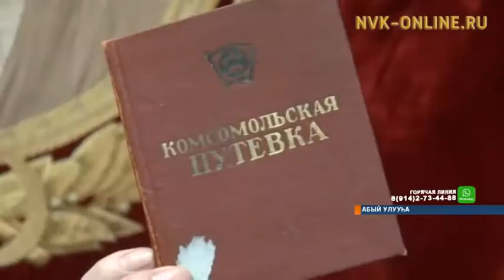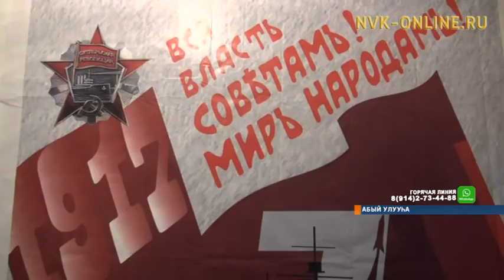Улуу Өктөөп революциятын 100 сылыгар аналлаах ретро-быыстапка